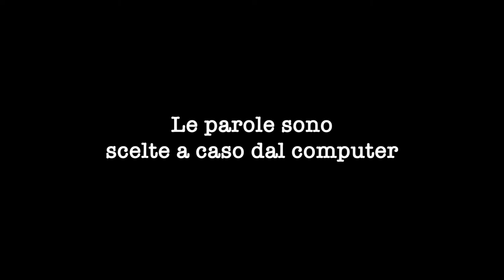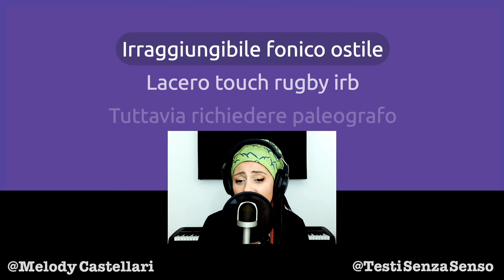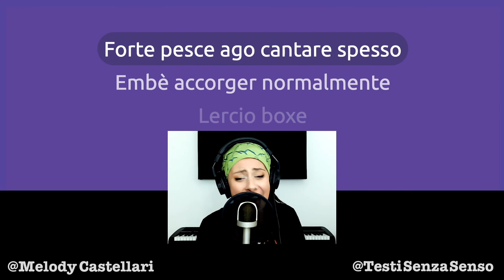Il fonico potrebbe diventare ostile con questa canzone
Amici musicisti, quanti di voi hanno incrociato sul proprio cammino un fonico ostile? Io pochi per la verità e per fortuna.
Questa canzone è dedicata a tutti i fonici, ostili e non 🥰

Se ti va di darmi una mano e vuoi addolcire il tuo fonico

Grazie!

TESTO
Fuori carpentiere navale rivedere raramente
Gli buttafuori godere ieri
Elicotterista godere
Inderogabile la marroncino
Capitare sociologo
Coste scorrere

Abitare marconista
Irraggiungibile fonico ostile
Abitare marconista
Irraggiungibile fonico ostile

Solare sumo
Dimagrante grigio asparago
Stanco marrone rosso
Convincere spesso

Irraggiungibile fonico ostile
Irraggiungibile fonico ostile

Lacero touch rugby irb
Tuttavia richiedere paleografo
Ogniqualvolta pagare condor
La ginnastica acrobatica scrivere sotto
Allorché scoscia monaca succedere
Oncologo fissare

Irraggiungibile ginnastica ostile
Irraggiungibile ginnastica ostile

Determinare molto
Dentro comporre
Laconico il gipeto
Forte pesce ago cantare spesso
Embè accorger normalmente
Lercio boxe